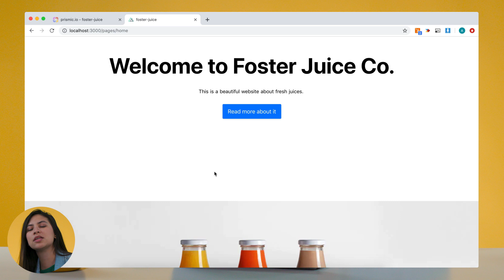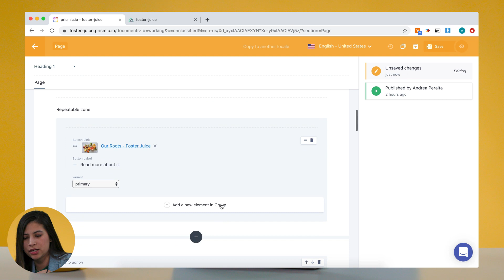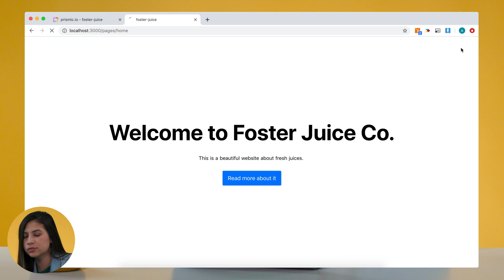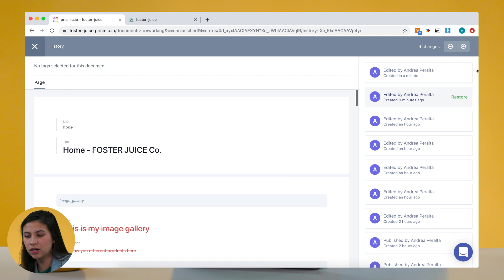Basics: Prismic interface and its features | Prismic Tutorial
This is a walkthrough of the Prismic interface. You'll have an overview of all the features of our product that enable teams to easily create, edit and publish content.

As a developer, you should build websites using your favorite Jamstack framework.
Prismic allows you to build website sections, that you can connect to a website builder for your client or team. They will create pages from there and you get that content back to your code through our fast API.

► [Who are we?] : Prismic is a headless Website Builder, for Next.js and Nuxt.js developers.

00:00 Intro
00:27 The writing room
02:37 Copy content to another local
02:53 See the changes history
03:08 Publish new content
03:59 outro